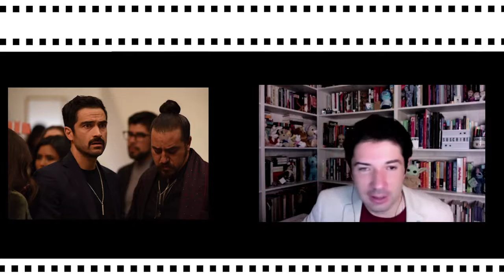Me casé con un idiota, la nueva gran comedia mexicana - Reseña sin spoilers | Carlos Andrés Mendiola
¡Hay esperanza! Esta es, sin temor a equivocarme, la mejor comedia romántica mexicana de los últimos años.

Las comedias románticas se han convertido en el género más recurrente del cine mexicano. Pareciera que se hacen en serie y se nota. Una y otra son iguales, sin propuesta y, más aún, sin nada que decir, sin comedia (aunque suene contradictorio) y con poco romance. Son, en su mayoría, un desastre. Uno de sus principales errores es, como hace poco le sucediera a "¿Qué culpa tiene el karma?" el que no atinan al tono, con uno actores en uno, otros en otro, cayendo en la comedia barata, el pastelazo y dando más pena que gracia o risa. "Me casé con un idiota" es, para fortuna de todos, una excepción a ese karma que parece haber estado persiguiendo al género.

📍 ¡Cuéntame qué te pareció la película en los comentarios!